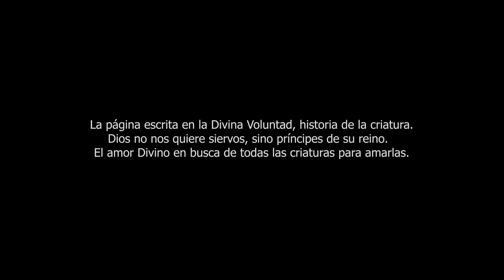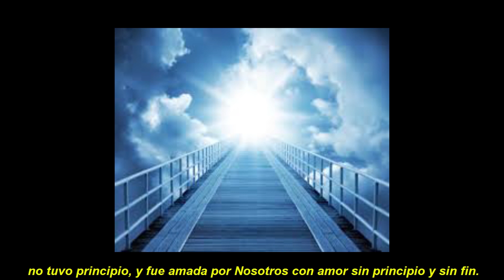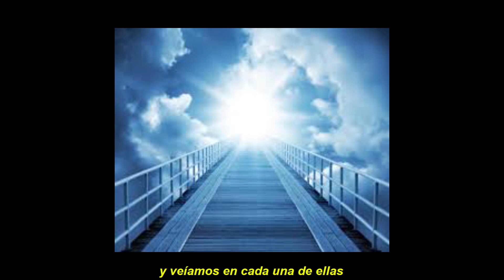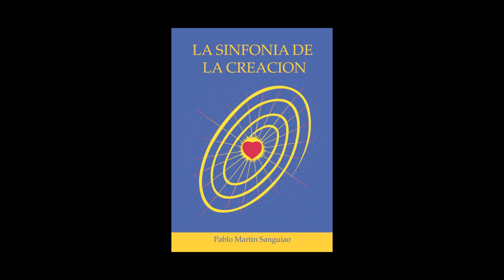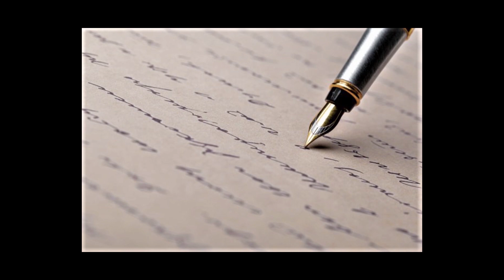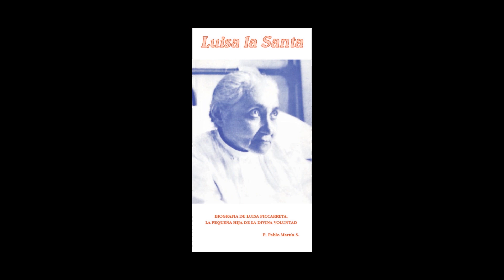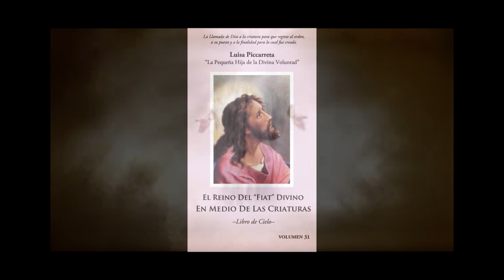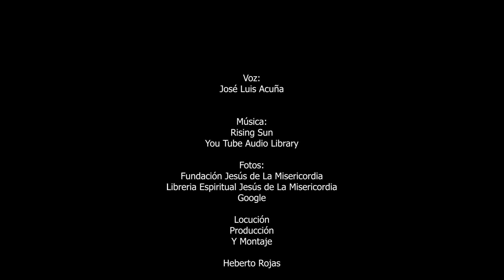La página escrita en la Divina Voluntad José Luis Acuña Y Alejandra Acuña. Primera Parte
Primera Parte. La página escrita en la Divina Voluntad  José Luis Acuña Y Alejandra Acuña.

Foto de la Miniatura:
a href=" Designed by macrovector / Freepik /a